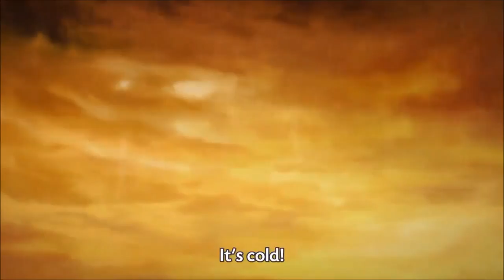[SS2-1] All Rin Matsuoka scenes in Free!